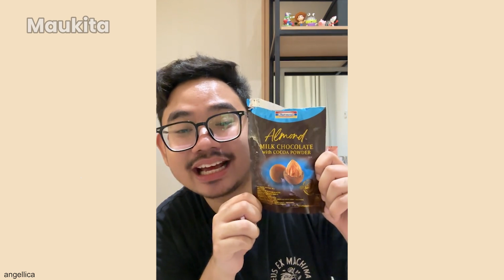MAKAN-MAKANAN SERBA WARNA COKLAT YG ADA DI INDOMARET!! TIKTOK RAVIE PIE MAKAN-MAKANAN